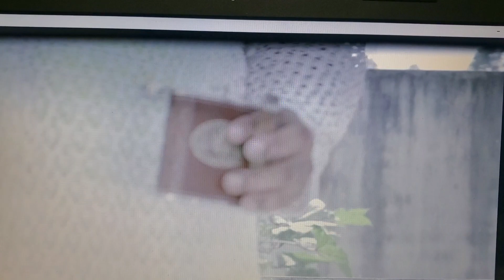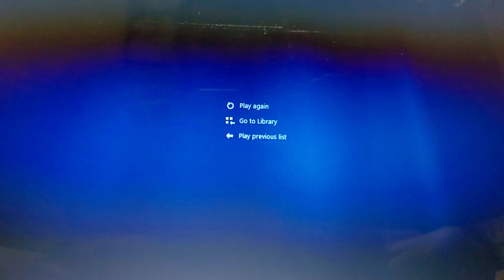Hindi Profile || Artist Manjeet Uppal